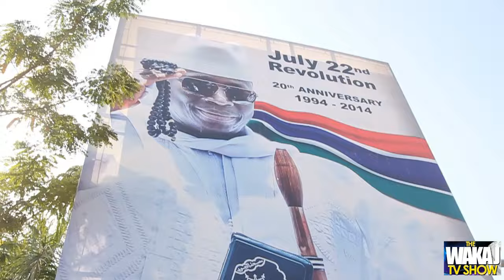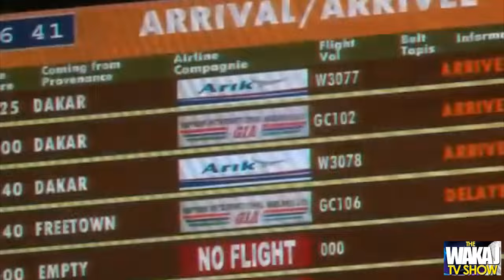PRESIDENT YAHYA JAMMEH ON BEN TV WITH WAKA JAGNE